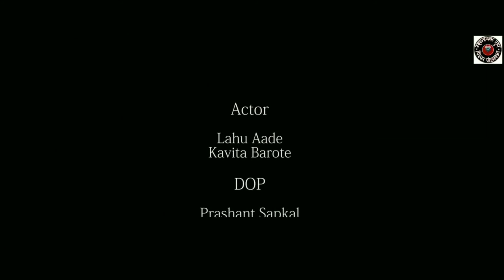Banjara Video//Aajo Piya E Dhadako Jiya//आजो पिया इ धडको जिया (बंजारा गीत)//Lahu Aade-Kavita Barote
ᴅᴏɴ’ᴛ ғᴏʀɢᴇᴛ ᴛᴏ ꜱᴜʙꜱᴄʀɪʙᴇ ᴏᴜʀ ᴄʜᴀɴɴᴇʟ ғᴏʀ ᴍᴏʀᴇ ᴀᴡᴇꜱᴏᴍᴇ ᴠɪᴅᴇᴏꜱ.
- Starring -
Lahu Aade
Kavita Barote

- DOP -
Prashant Sapkal

Special Thanks
Mahanayak Group (Majalgaon)
Swpanil Sapkal
Akash Rathod
Datta Chavan (Teacher)
Ravi & Group Fim Production

- Support -
Raj Rathod
Prakash Rathod
Akki Rathod
Sanjay Chavav